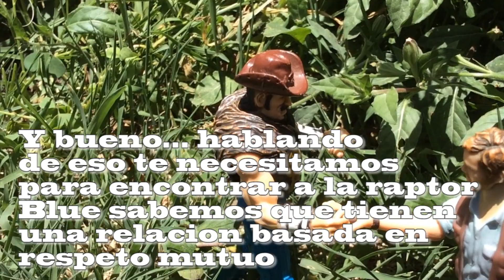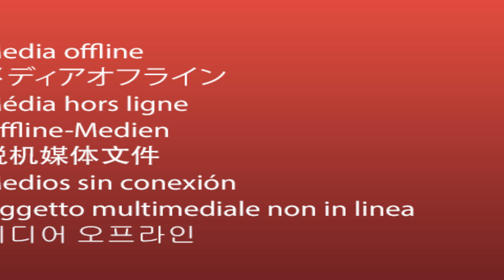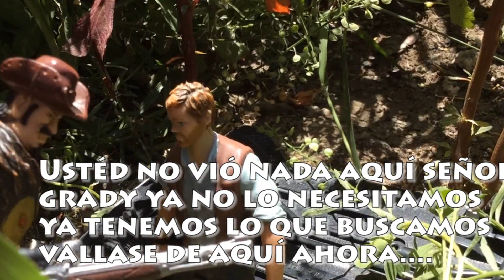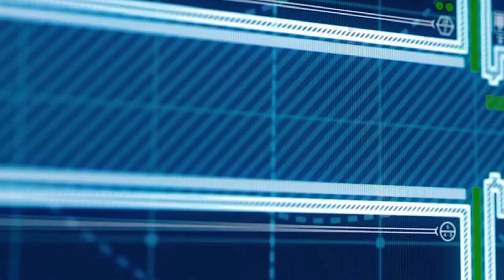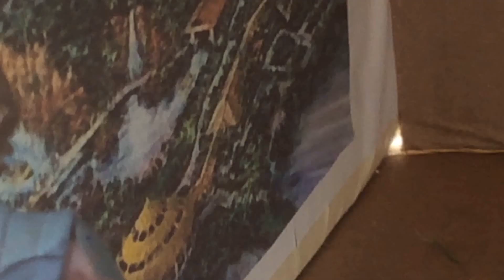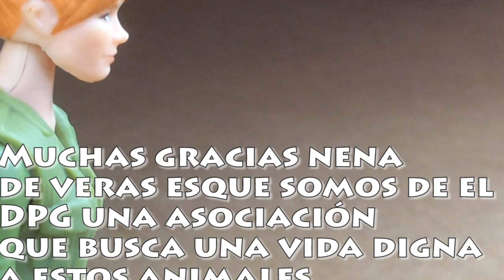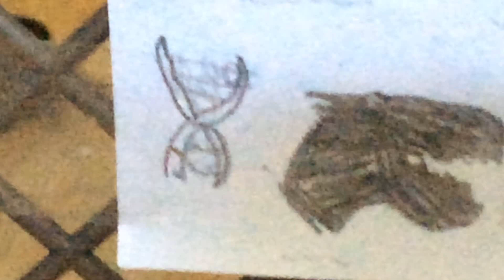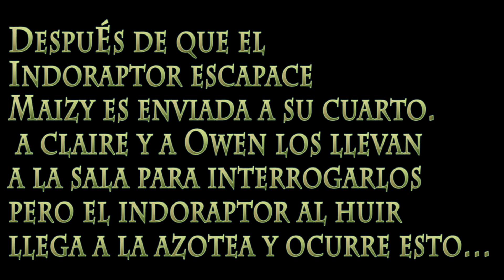Dino Stories Capítulo Final El Grán descenlace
Hola como están gente de youtube aqui switch motion en un nuevo video esta vez en uno muy especial el Ultimo si leeyeron bien último episodio de Dino Stories siendo este una recreación de lo que yo creo que ser´s fallen kingdom ya que lo grabé antes de ver la peli asi que espero que les guste suscribanse denle like comenten y gracias por mis primeros 100 subs que casi son 200 aaaadios